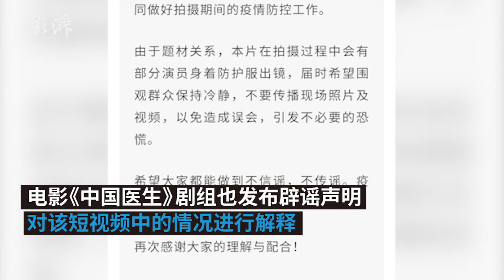Wuhan residential community went under "lockdown" for movie filming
False alarm! An online video recently showed that a residential community in Wuhan went under lockdown and that tents, police cars, and medical workers appeared. It turned out that a film crew was just shooting a scene there.